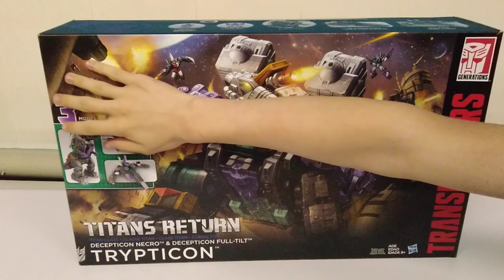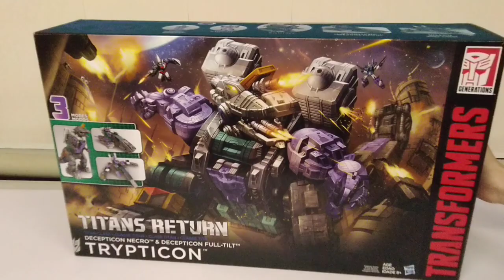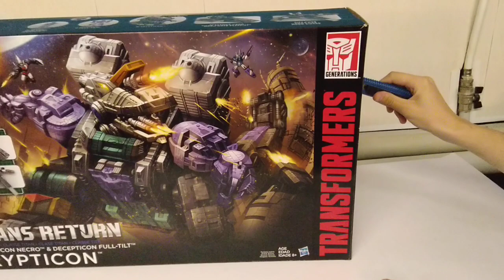Обзор трансформера Trypticon & Full-Tilt & Necro - Titans Return - Titan class - Hasbro. Музей Р-ТФ.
Музей роботов-трансформеров Пермь.
Обзор на модель трансформера Trypticon & Full-Tilt & Necro - серия: Titans Return - Titan class - от компании Хасбро и Такара Томи.

Ссылка на сайт: tf-museum.ru
Инстаграм канал: museum_of_transformers